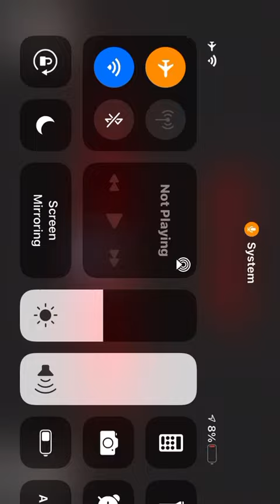Saying nah doring among us